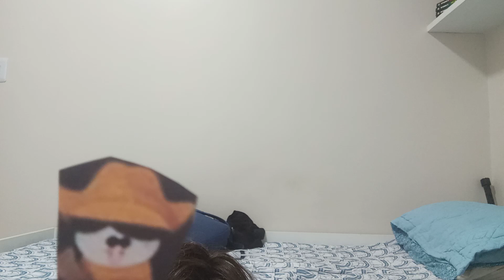Teatro de Fantoches "Chapeuzinho Vermelho"